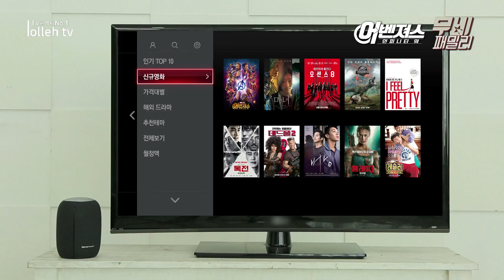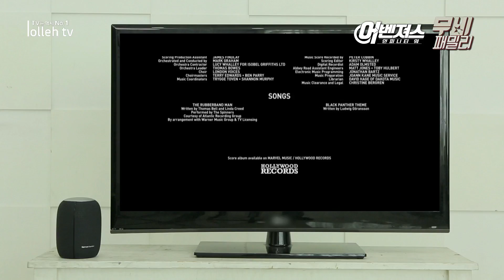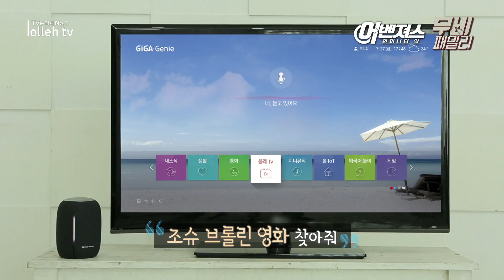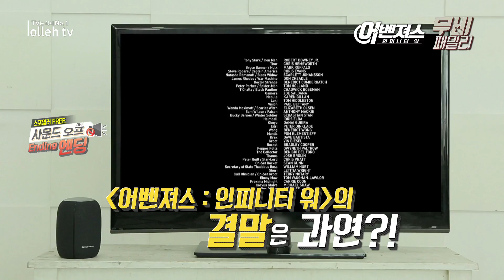어벤져스 인피니티 워 [올레 tv 무비패밀리]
우주를 관장할 수 있는 인피니티 스톤 6개를 모아
우주를 파괴하고 다시 세우려는 최강 빌런 타노스와
이를 막으려는 어벤져스의 무한 대결이 시작된다!